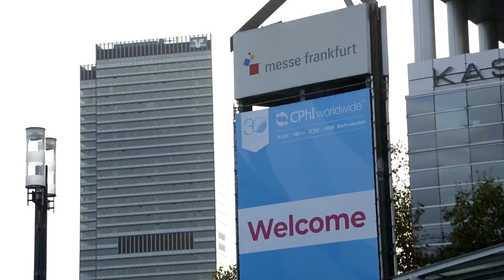Polpharma CPHI 2019 Frankfurt day 1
We are at CPHI Worldwide 2019 in Frankfurt. Watch our video from day 1 and visit our booth 80D80.